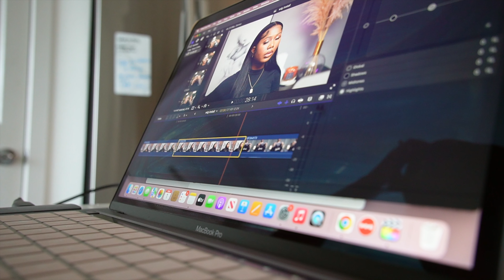WEEKLY VLOG| HOME GOODS RUN,TRYING A NEW RECIPE, BIBLE STUDY & LUNCH WITH FRIEND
In this weekly Vlog, I'm sharing a home goods run, trying a new recipe, Bible study and lunch with a friend.

This week, I'm sharing a home goods run with a new recipe. I'm excited to try it out and see how it turns out! After my home goods run, I'm heading over to Bible study with my husband. Lunch is also planned, and I can't wait to try out this new restaurant! If you're looking for something to watch this week, give this Vlog a watch!

However, please keep them positive, I like to keep my channel as positive as possible! ❤